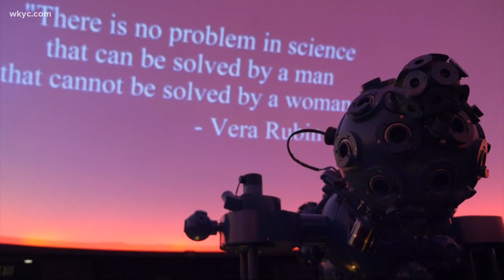Girls in STEM | Case Western student sparks interest in science through planetarium shows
Betsy Kling shares the story of local astronomy student Kaelee Parker.